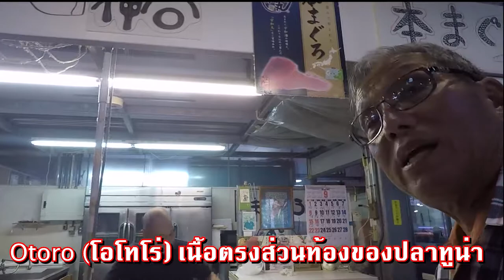เที่ยวโอกินาว่า9/19ตลาดปลา โทมาริ. อาหารทะเลสดอร่อย. เครื่องทำทาร์ตมันม่วง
เที่ยวโอกินาว่า9/19.ตลาดปลา โทมาริTomari Fish Market อาหารทะเลสดอร่อย. เครื่องทำทาร์ตมันม่วงโอกินาว่าโดยสุพรชัยวิศาลเจริญยิ่ง